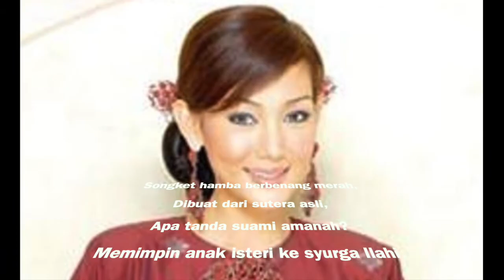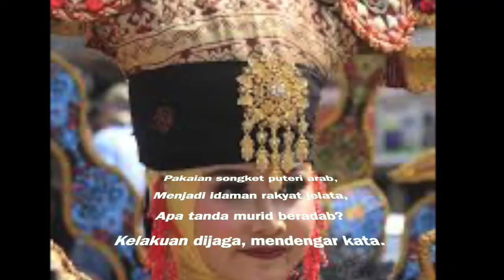Pantun Nasihat - Kain Songket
Pantun Nasihat tentang Ibu bapa, suami isteri, sahabat, guru, murid, jiran dan saudara mara.